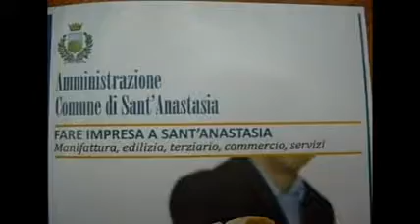Fare Impresa a Sant'Anastasia - 04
Le dichiarazioni di Luigi Piemonte, Socio Fondatore dell'Associazione Imprenditori Anastasiani, all'incontro - dibattito organizzato nell'Aula Consiliare del Comune di Sant'Anastasia per rappresentare il forte disagio dei suoi Associati e per promuovere iniziative a breve e medio termine che possano fare uscire l'Imprenditoria locale dall'attuale situazione di stallo.